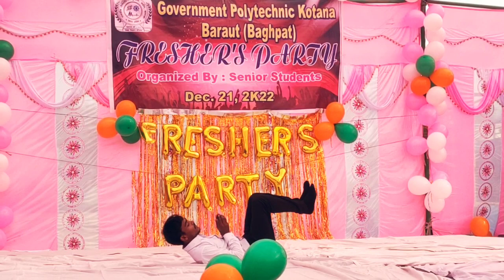Teri mitti best song dance/kesri/freshers party/Government Polytechnic kotana baraut baghpat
kesri kotana Teri mitti me mar jawan best song dance

Government Polytechnic kotana baraut baghpat

Student Life moment by abhi